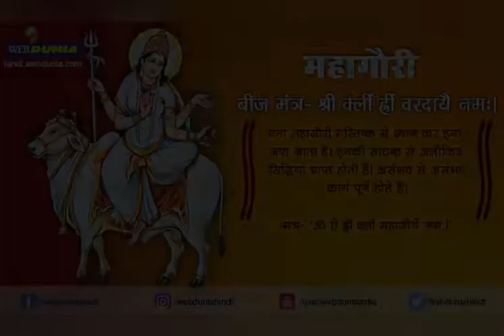Navratri Special Garbo...Maa Ni Murti Sohamni..creation & singer - NarendraSinh,Meet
Navratri special...Maa Ni Murti Sohamni..creation & singer - NarendraSinh